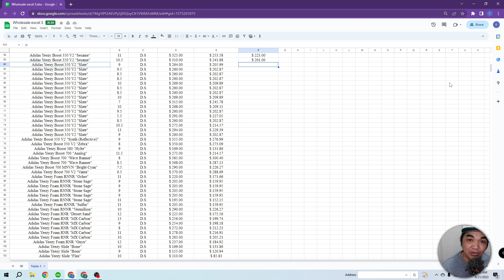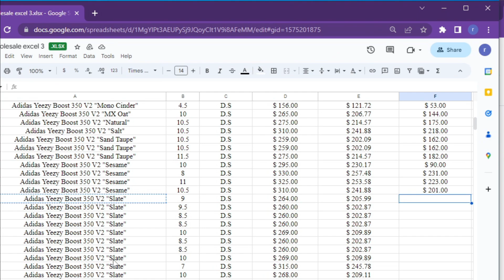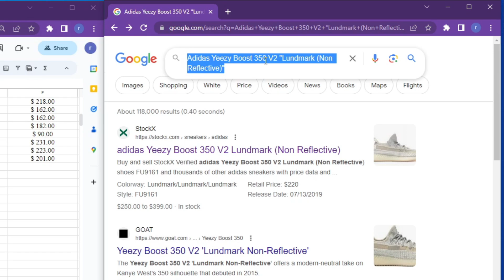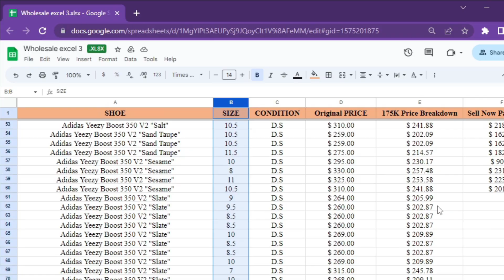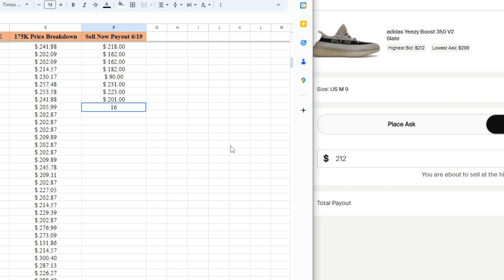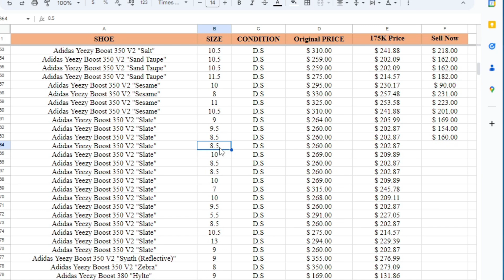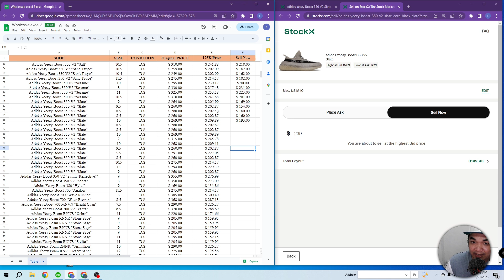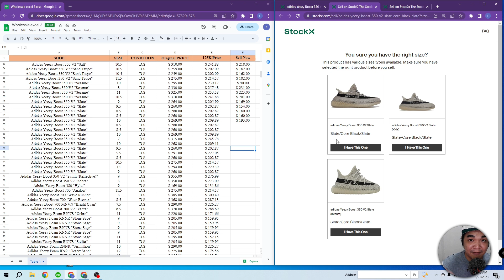Data Entry Earn 100$ With Client Instruction Online Jobs at Home